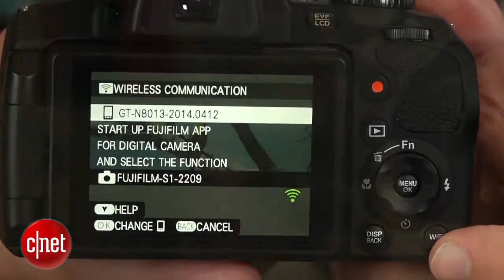Fujifilm s 50x zoom FinePix S1 is ready to shoot rain or shine